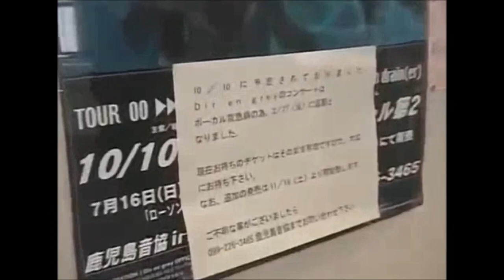Dir en Grey ~ Macabre documentary~Kaoru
fanedit